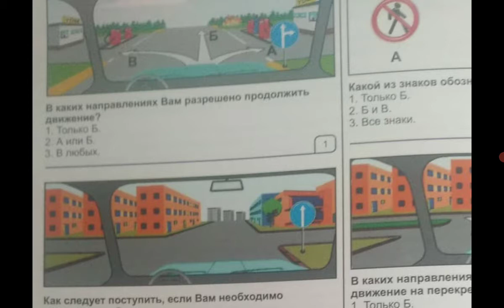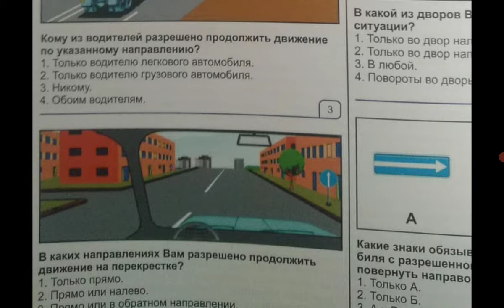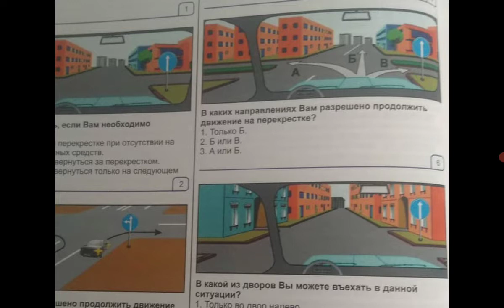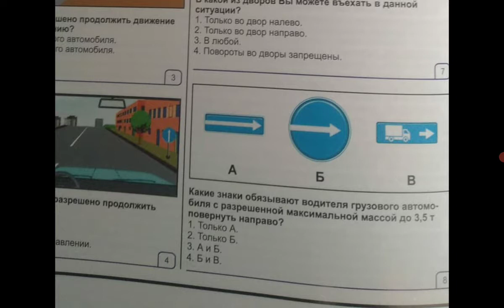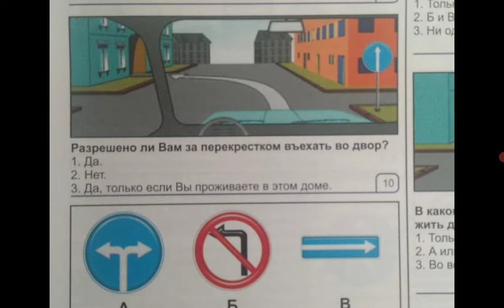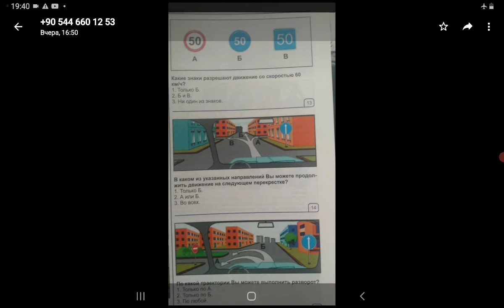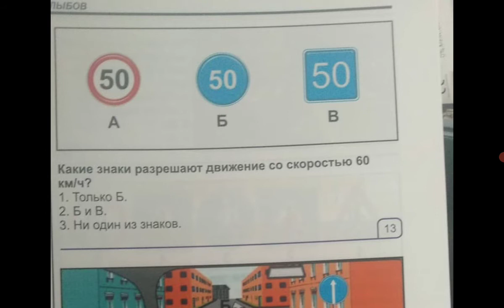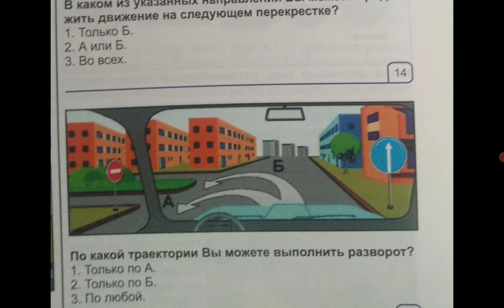Разбор экзаменционных вопросов по ПДД на тему "Предписывающие знаки"(с комментариями)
Всем привет, друзья.Мы недавно завершили всю теорию по ПДД.Будем отвечать на экзаменационные вопросы и применять свои знания.Ссылка следующего видео внизу.Спасибо за внимание!